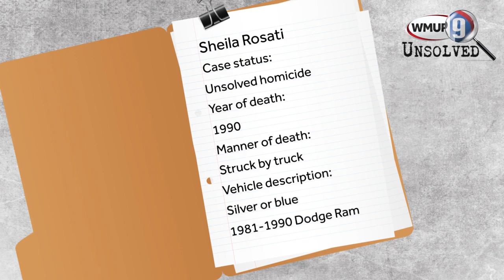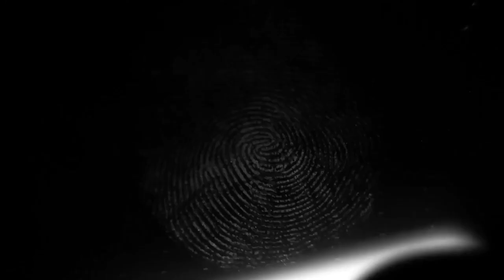NH Unsolved: Killing of Sheila Rosati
Sheila Rosati was killed in a hit-and-run crash in 1990 and the case is still unsolved.